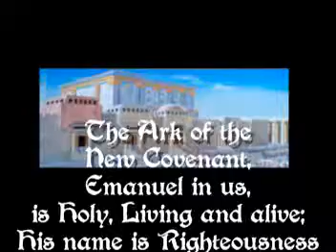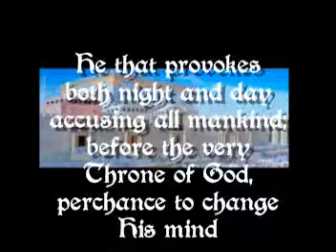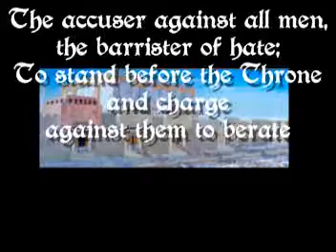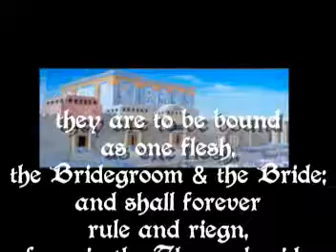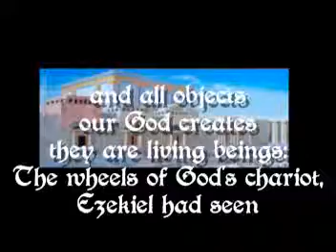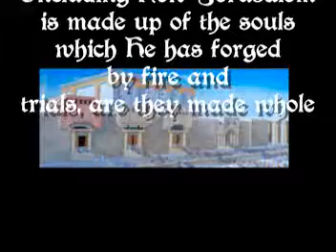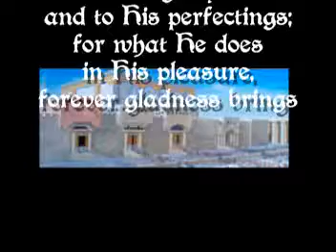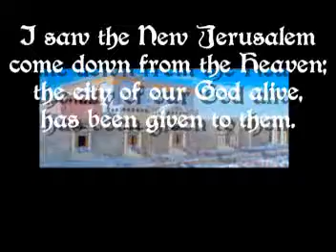New Jerusalem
I saw the New Jerusalem
come down from the Heaven
the city of our God, peopled
of the Saints, made of them
God has built Him a city of
living and lively stones
with the Temple at its center
of God in Christ alone